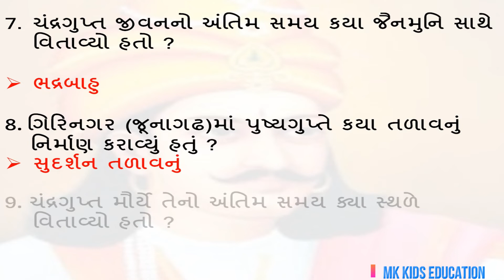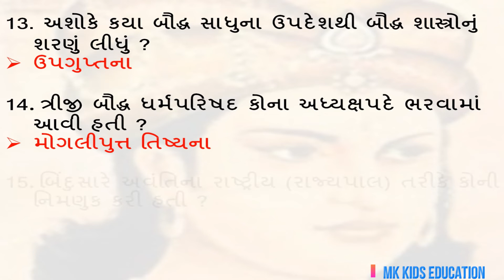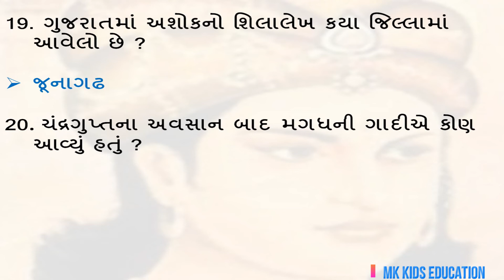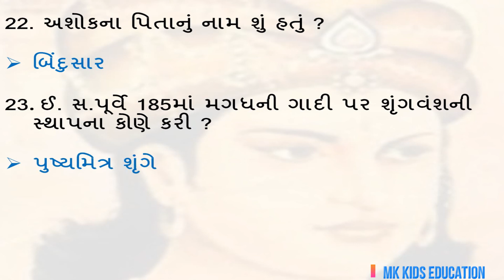MCQ QUESTION |Moryayug Chandragupt Ane Samrat Ashok|ધોરણ 6 |સામાજિક વિજ્ઞાન |STD 6 SOCIAL SCIENCE